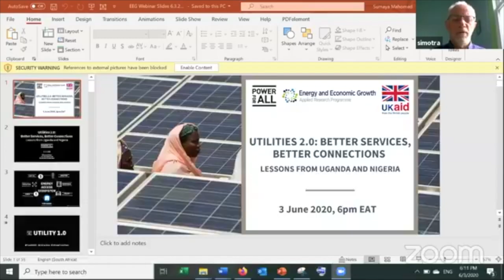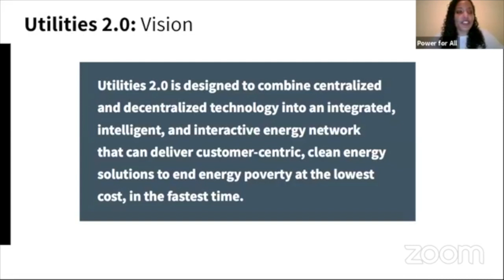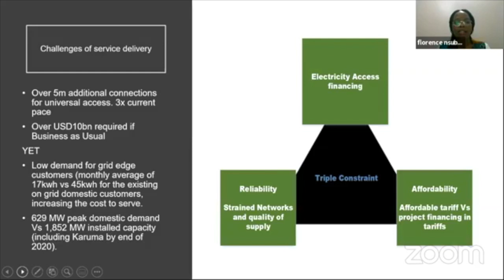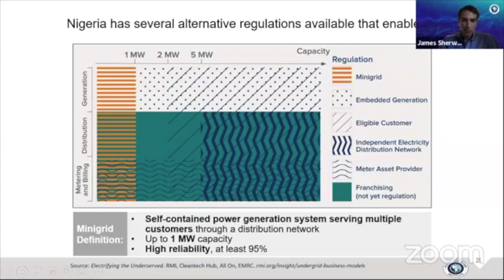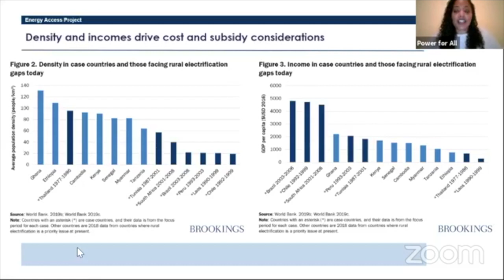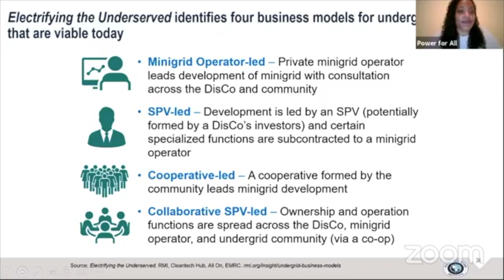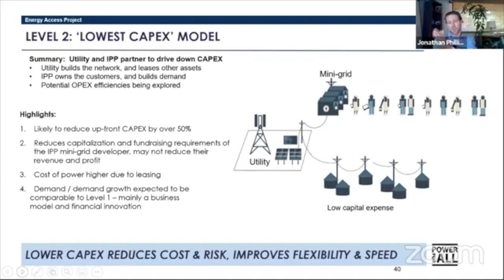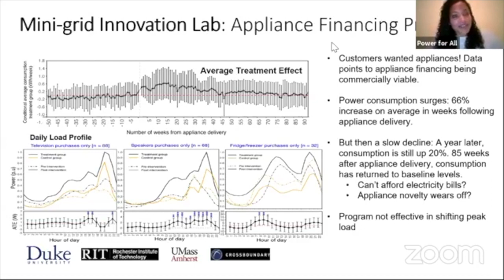Utilities 2.0: Better Services, Better Connections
Utilities across countries with low energy access face a number of challenges in delivering on the mandates of affordable, reliable energy for all.

Power for All’s webinar in collaboration with Applied Research Programme on Energy for Economic Growth (EEG), Umeme Ltd, Konexa, Rocky Mountain Institute, and Duke University sheds light on challenges facing utilities in Nigeria and Uganda, the business models being deployed today and the role of financiers in de-risking integrated approaches to electrification.